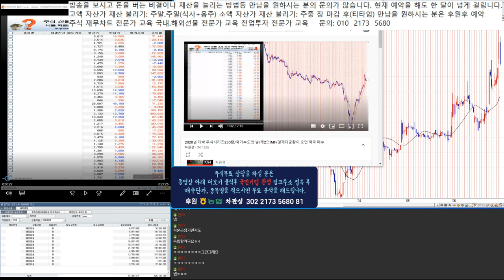대박주식시리즈 177탄 100% 수익을 끊은 회원님과 돈 버는 이야기 1부